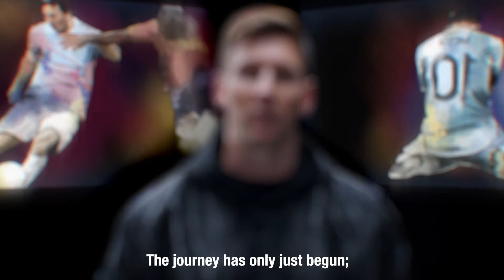Messi x SikSilk Season 2 is LIVE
In a league of its own.